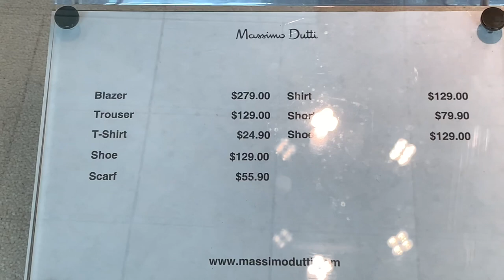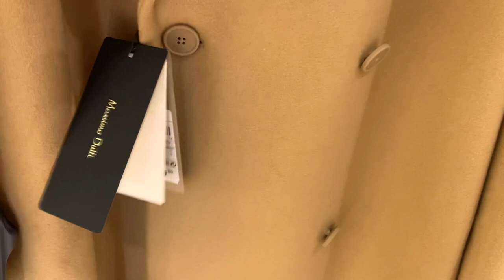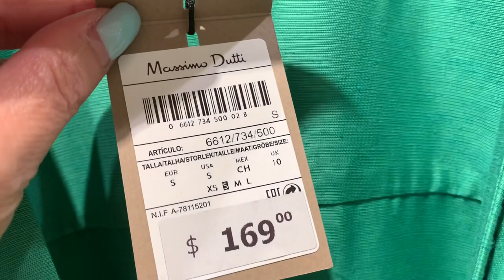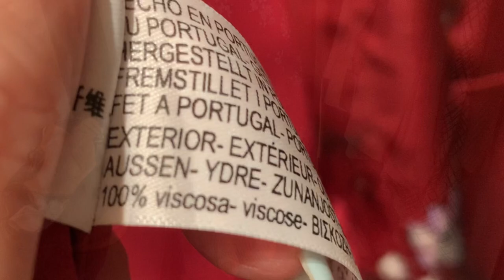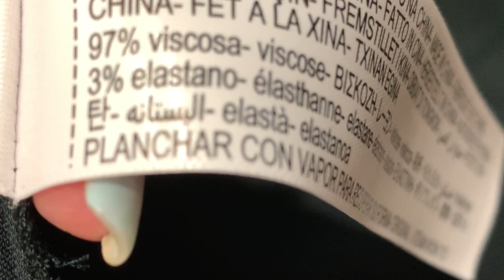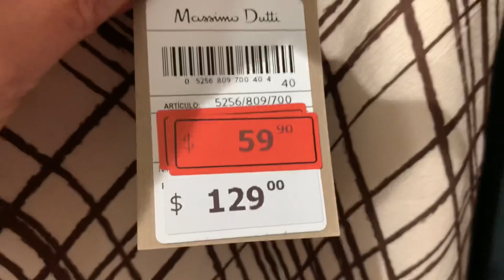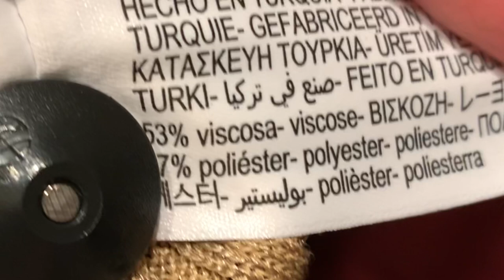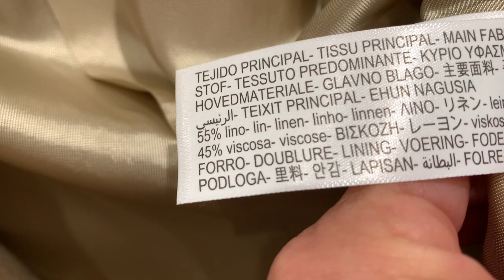MASSIMO DUTTI Распродажа 60% Примерки шикарных платьев 👗 юбки пиджаки / Новая коллекция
Дорогие друзья сегодня очередной шопинг влог в Massimo Dutti, распродажа до 60%, примерка шикарных платьев ну и всего остального понемножку, платья, пиджаки, блузы! Покажу вам немного новой коллекции но пока совсем мало!